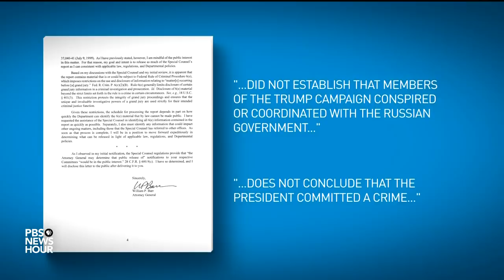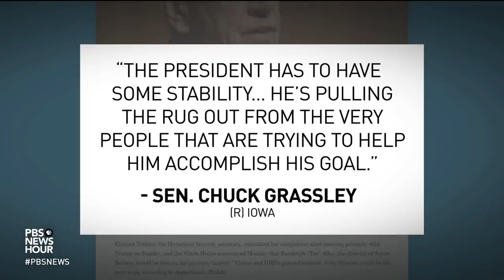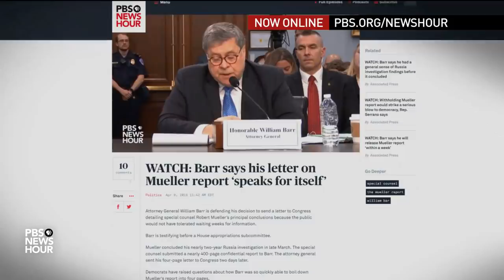Barr's congressional appearance suggests parties are on a 'collision course' over Mueller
Attorney General William Barr appeared on Capitol Hill Tuesday to discuss his agency budget. With prompting from House Democrats, he also talked about when Congress and the public will see the Mueller report and how much of it Barr will have redacted. Lisa Desjardins joins Judy Woodruff with that update, plus fallout from the departure of DHS Secretary Kirstjen Nielsen and immigration policy.